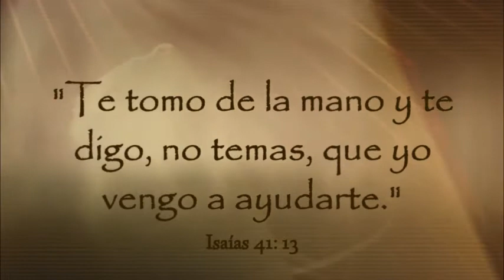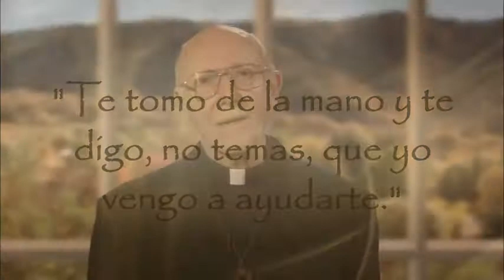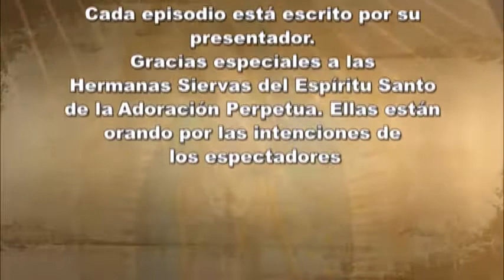Dios te Habla con Fr. Lenny de Pasquale;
Señor, ayúdeme a ser como los tocayos, Juan el Bautista y Juan de la Cruz, preparándote el camino, y dejando que tu amor entre en mi corazón al recibir al niño Jesús en la fiesta de Navidad. Amen.